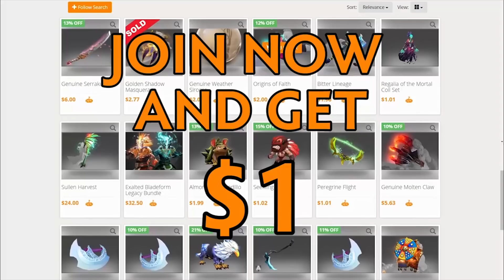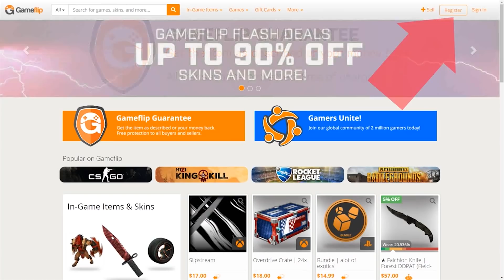Miracle Ember vs Sccc Puck on mid — 9k EU vs 9k China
Just use code "8LTKQJ" on signup, first 500 users will get a bonus!